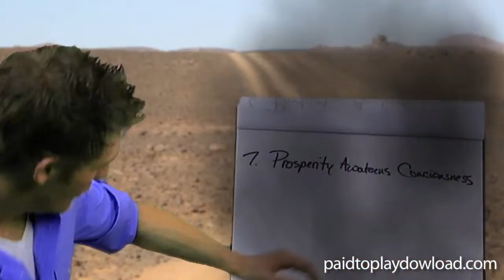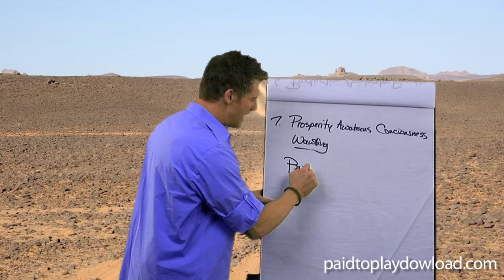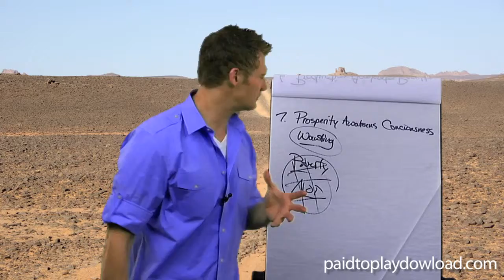Episode 007: Prosperity Awakens Consciousness